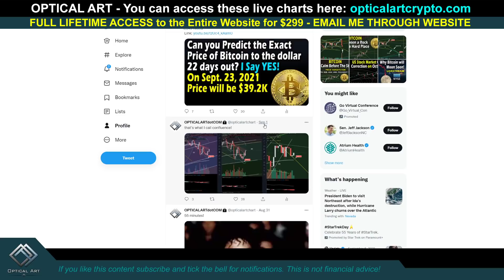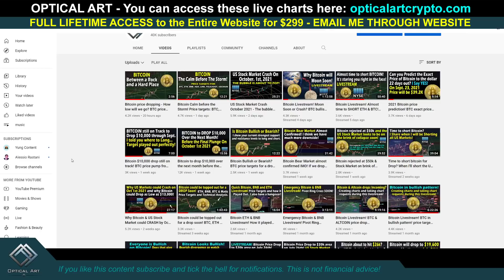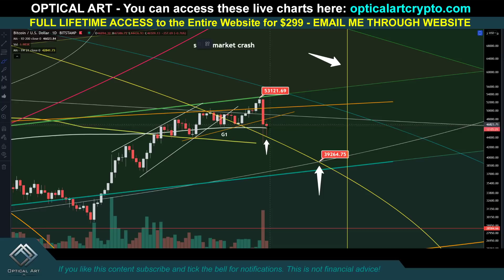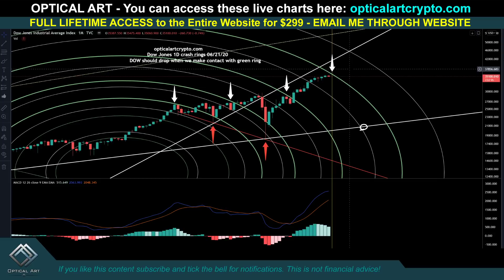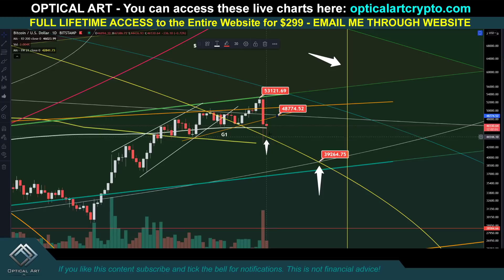How I predicted this $10K drop and why bitcoin will be dropping much lower! BTC price targets 2021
I show you how I was able to predict this $10,000 bitcoin drop a week in advance and why I think btc will be dropping a lot more. My bitcoin charts show we could test $39.2k by sept. 23rd. We could pump from that point but will be short lived as I am expecting a stock market crash in October which will also cause a crash for bitcoin. If you are heavily invested in the stock market or crypto you need to watch my video about the upcoming crash as I am expecting everything to dump in Oct. These charts are for swing trading bitcoin, altcoins and stocks. I use fib circles in my technical analysis to predict no only support and resistance levels when to buy, sell, short and long.. but to predict moves way in advance.